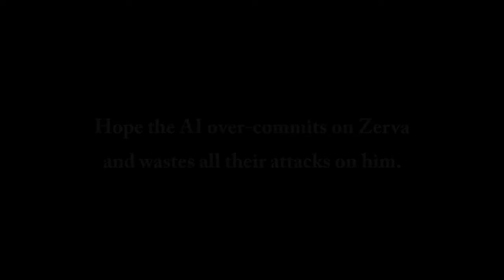Agarest 009: Thank you EVA